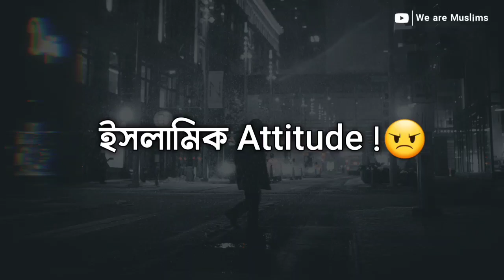Muslim Power | Attitude | Mizanur Rahman Azhari Whatsapp Status | Islamic Status | India